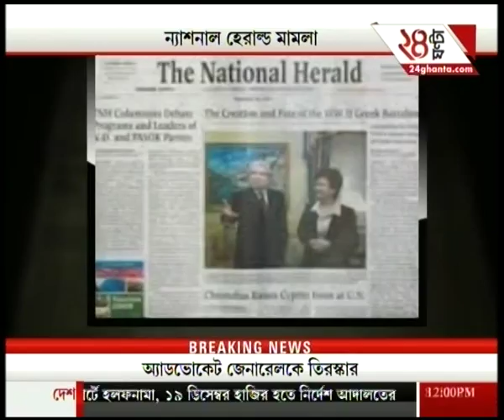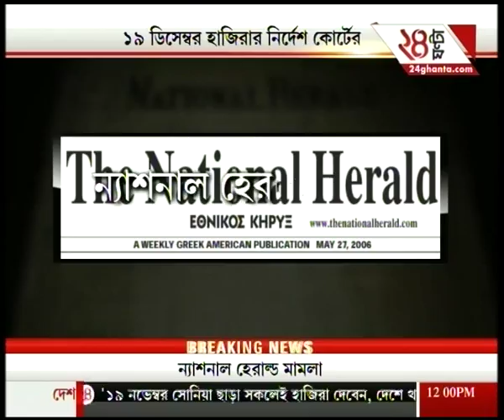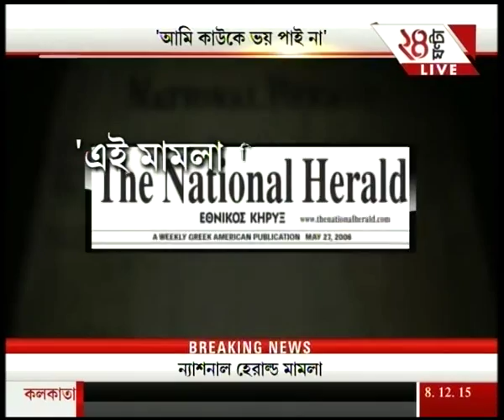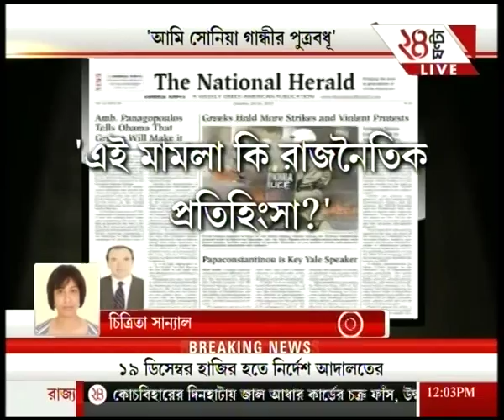Watch: News @ 2:30PM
-High court judge death
-National Herald, Patiala court house, Rahul and Sonia do not appear
T o know more, watch this video